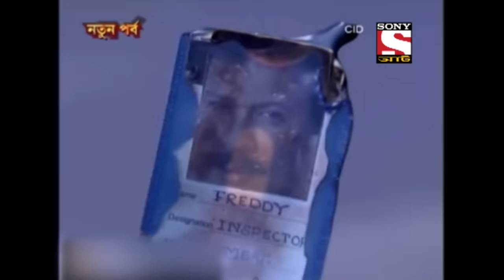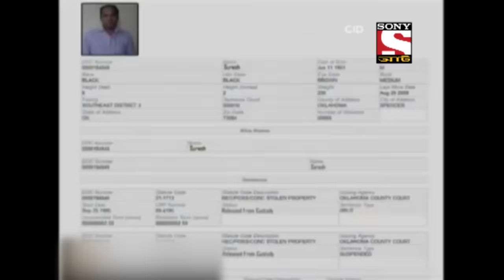Best of CID (Bangla) - সীআইডী - Where Is Freddie? - Full Episode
The thrilling obsession of the criminal is still ongoing, someone is hooked on to the CID team, and trying to kidnap and kill the CID team one by one, who is this person?